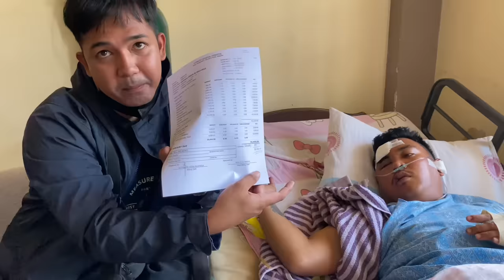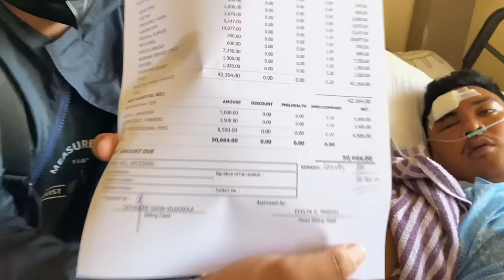NAMAGA NA ANG UTAK NI EDGAR KAILANGAN NG DALHIN SA CITY UPDATE! INTERNAL BLEEDING